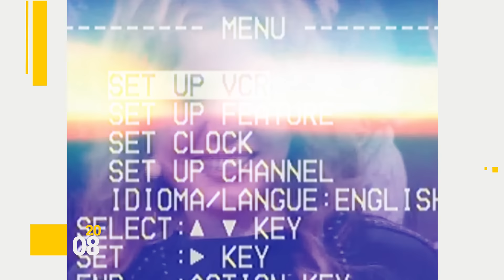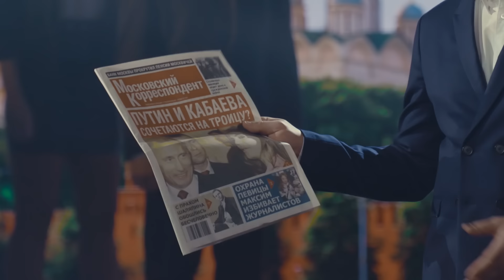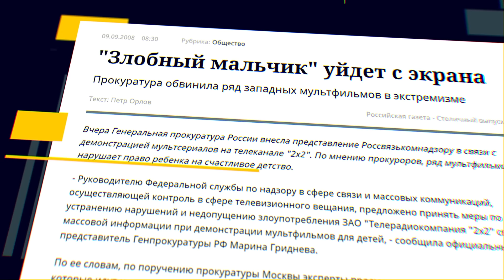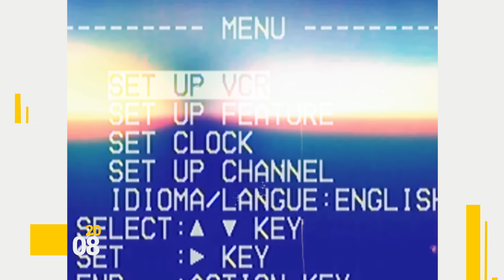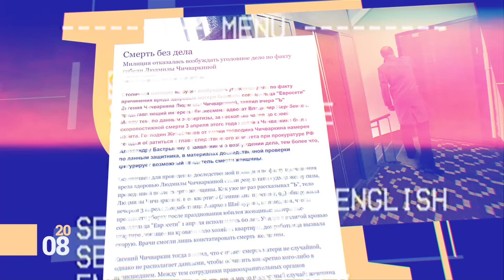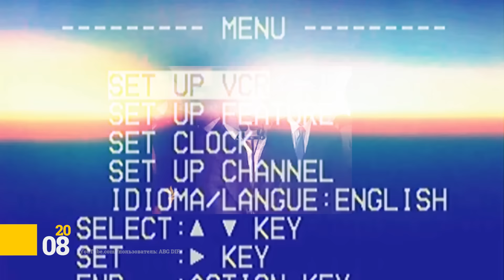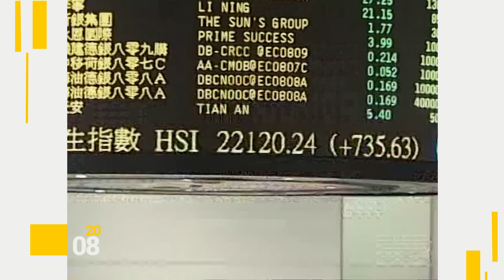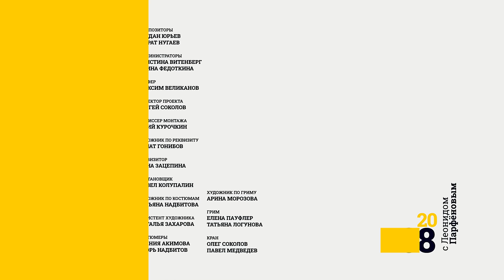НМДНИ 2008: ФБ. Кризис. Южный парк. Путин и Кабаева. Зенит. Обама. Война с Грузией. Торренты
2008: события, люди, явления, определившие образ жизни

00:00 - Привет! 2008 – очередной год, очередная серия.
01:55 - ТРЕКЕРЫ. ТОРРЕНТЫ
04:01 - ПРЕЗИДЕНТ ОБАМА
08:44 - «ТАИТЯНСКИЕ ПАСТОРАЛИ» ПОЛЯ ГОГЕНА
09:28 - ЧЕМПИОНЫ МИРА ПО ХОККЕЮ
12:21 - ПУТИН И КАБАЕВА
15:51 - Реклама
17:20 - БЛОГЕРЫ
21:00 - ГЕОРГИЕВСКАЯ ЛЕНТОЧКА
23:53 - «ЮЖНЫЙ ПАРК»
27:21 - НЕЗАВИСИМОЕ КОСОВО
31:38 - ТАНДЕМОКРАТИЯ
39:19 - «ЗЕНИТ». АРШАВИН
42:58 - БОЛЬШОЙ АДРОННЫЙ КОЛЛАЙДЕР
45:58 - БИЛАН ПОБЕДИЛ НА «ЕВРОВИДЕНИИ»
48:28 - СОМАЛИЙСКИЕ ПИРАТЫ
51:04 - ЧИЧВАРКИН УБЕЖАЛ
54:32 - КОЛЯ ЛУКАШЕНКО
56:46 - КС ПЕРЕЕХАЛ В ПЕТЕРБУРГ
58:52 - ВОЙНА С ГРУЗИЕЙ. НЕЗАВИСИМЫЕ АБХАЗИЯ И ЮЖНАЯ ОСЕТИЯ
01:07:23 - «БОЛЬШАЯ РАЗНИЦА». «ПРОЖЕКТОРПЕРИСХИЛТОН»
01:13:00 - FACEBOOK
01:17:43 - МИРОВОЙ КРИЗИС
01:22:16 - УГГИ
01:23:47 - ХИПСТЕРЫ
01:26:44 - УМЕР АЛЕКСИЙ II. ПАТРИАРХ КИРИЛЛ
01:29:40 - МУЛЬТФИЛЬМЫ ПЕТРОВА
01:33:05 - В следующей серии (2009 год)